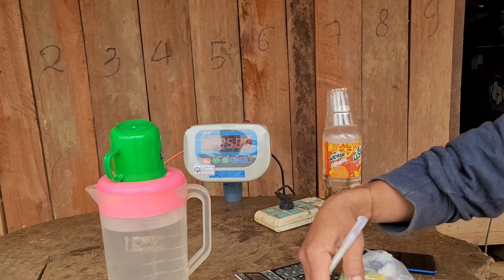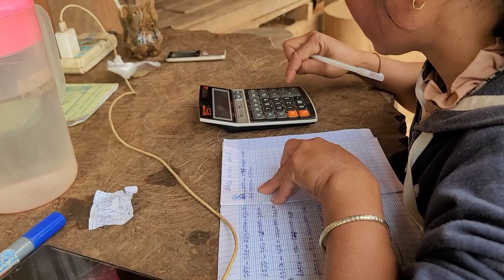muag qos tag nrho lawm os muab ib qhov nyiaj rau nws os